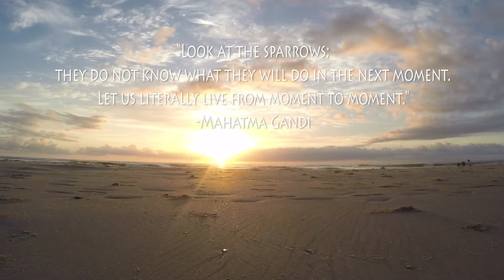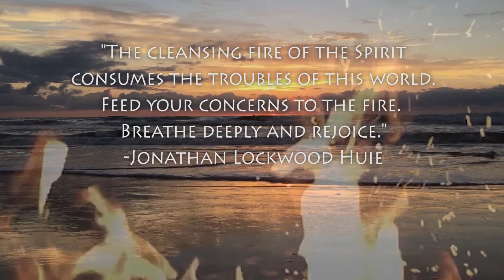Tell Me A Story | Picture Frames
Some pretty good memories caught on video :)